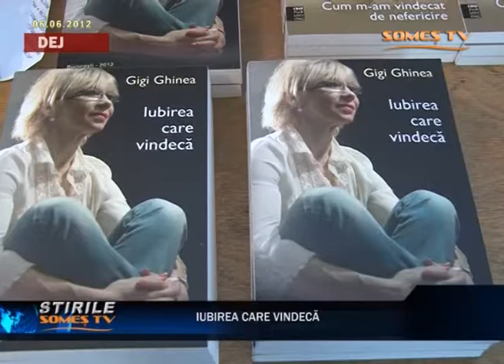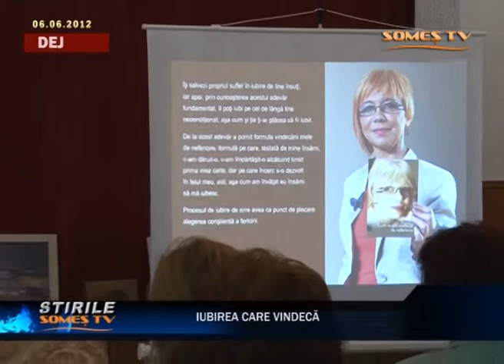04 Iubirea care vindeca